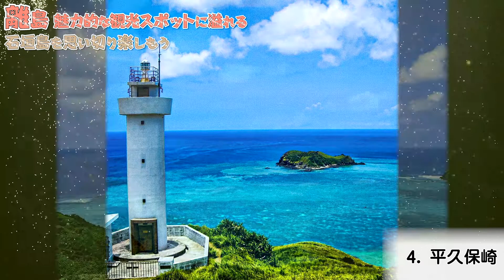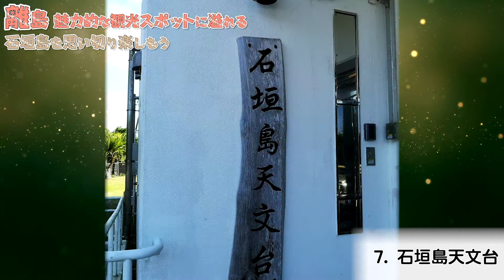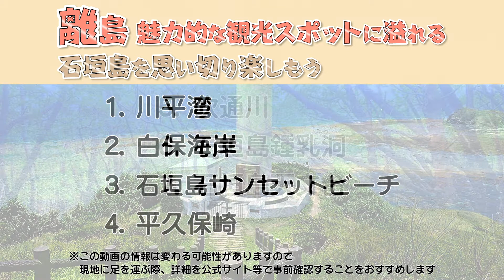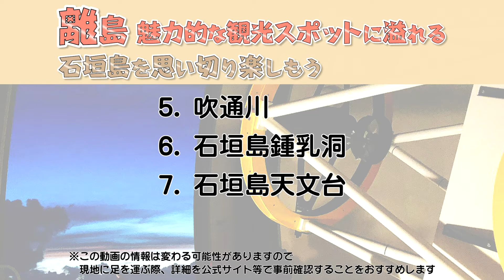【沖縄観光】石垣島観光で外せない！おすすめの観光スポット７選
沖縄県への旅行や観光で参考にしてください。今回は、石垣島をご紹介します。この動画で紹介されてないオススメがありましたら、ぜひコメント欄でシェアしてくださいね。

0:00　テーマ

1:10　1.川平湾

2:06　2.白保海岸

2:54　3.石垣島サンセットビーチ

3:51　4.平久保崎

4:30　5.吹通川

5:21　6.石垣島鍾乳洞

6:28　7.石垣島天文台